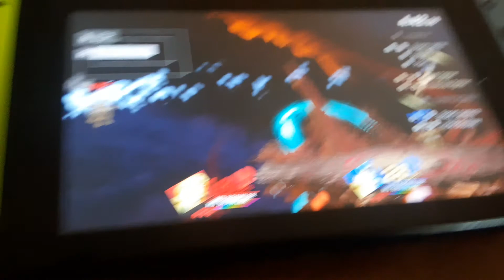Cat fight lord spriggan vs cloud angel